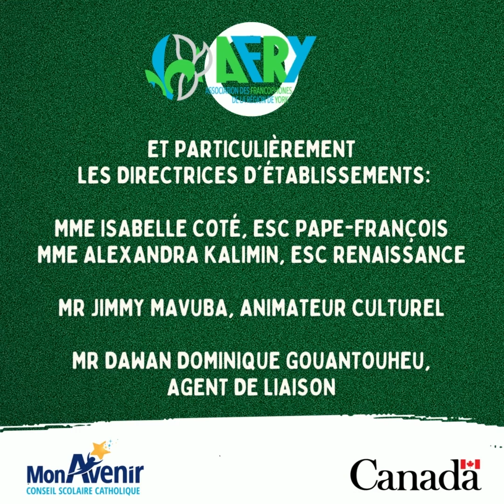Lever de drapeau Franco-Ontarien dans les écoles MonAvenir - 23 Septembre 2022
L'AFRY est fière d'avoir coordonné l'organisation des cérémonies de lever de drapeau Franco-Ontarien dans les trois écoles secondaires de la région de York.

Nous tenons à remercier :
- Le Conseil Scolaire Catholique MonAvenir,
- Mme Dawn Gallagher Murphy, MPP Aurora-Newmarket,
- Mr Maxime Papillon, membre du Conseil Scolaire Catholique MonAvenir,
- Les directeurs d'établissement, les animateurs culturels et les agents de liaison qui ont coordonné et participé activement à l'organisation et la réussite des évènements,
- Les élèves de l'école secondaire Renaissance et Pape-François.